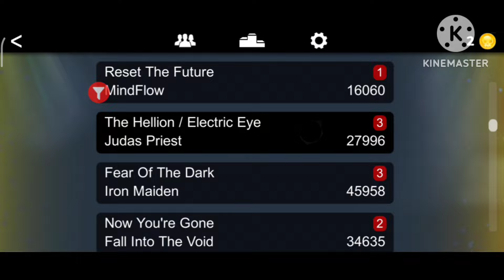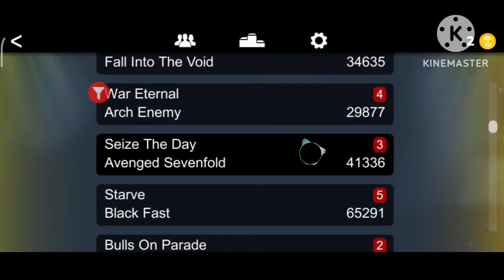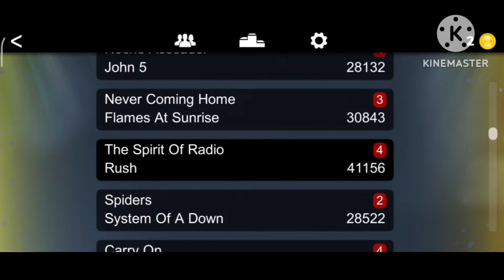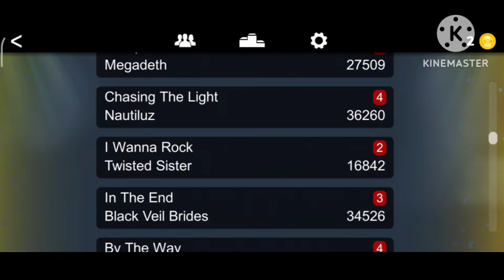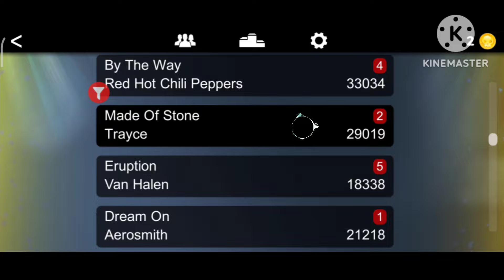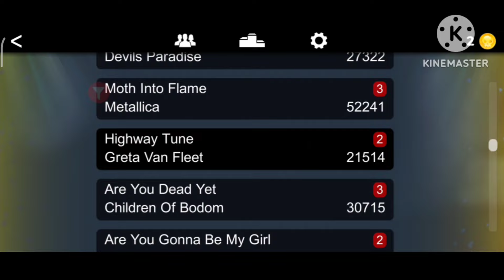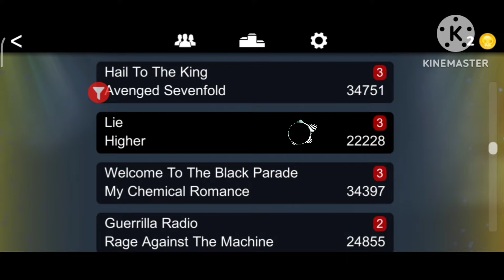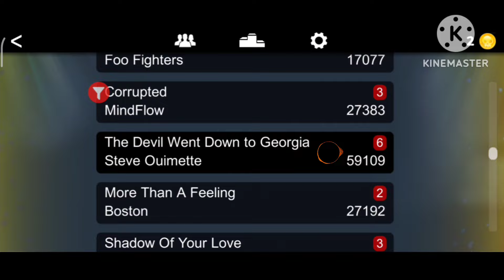Setlist 2 - Guitar Flash Mobile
Meu Deus, como isso deu trabalho!
Espero que gostem! 200 Likes e trago a parte 3. 🤘🏻❤️🎸

Músicas 100 a 200 🗒️

IMPORTANTE!
O jogo em si não tem essas prévias, mas para ajudar vc a conhecer quais são as músicas que ele contém eu fiz este vídeo.

Setlist 3: Em breve...

🎮 Game: Guitar Flash Mobile

- Deixe Seu Valeu De 2 Reais!

📎 LINKS 📎

🎮 Guitar Flash Mobile (Play Store) 🎮

🎟️ TAGS 🎟️